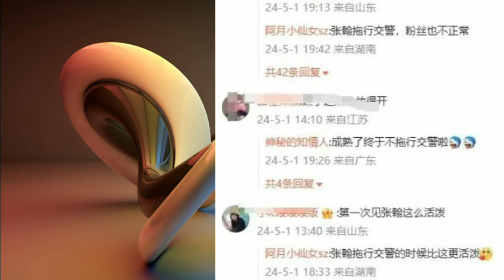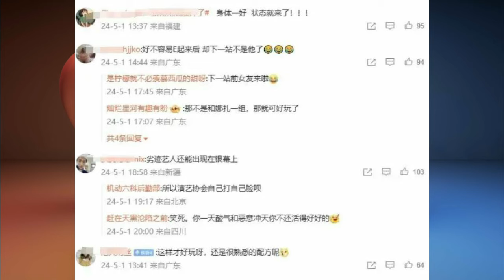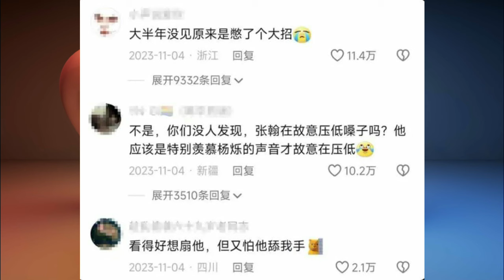Zhang Han’s true self is released: finding himself comfortable in front of the camera